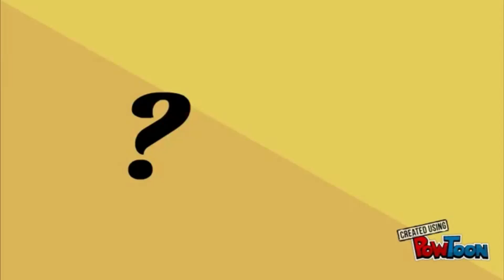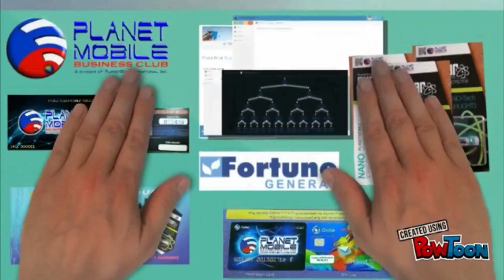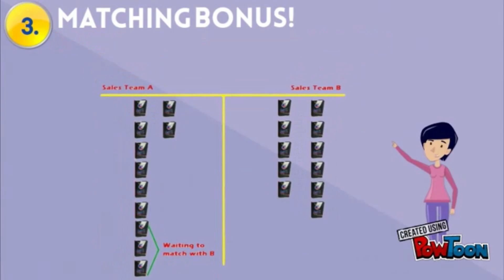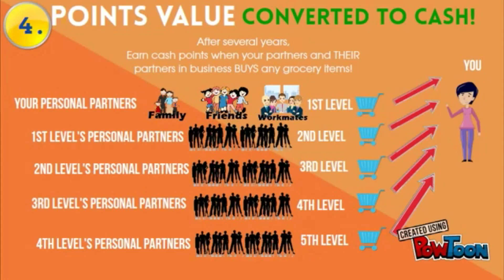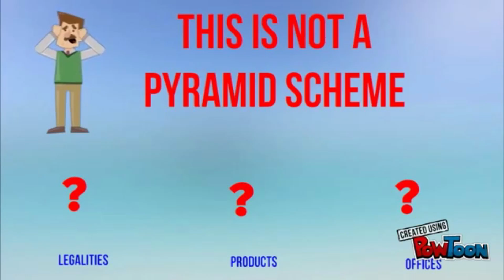Grocery Business by Planet Mobile (Jane I. Ybañez)